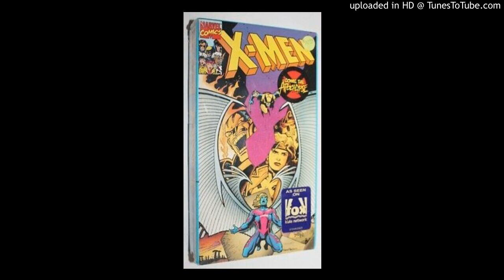04 - Come the horsemen